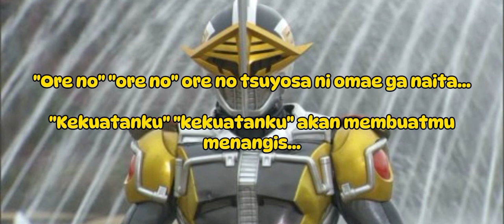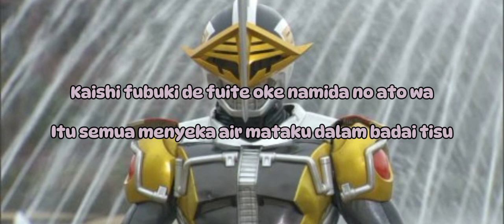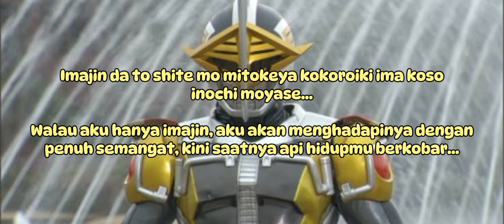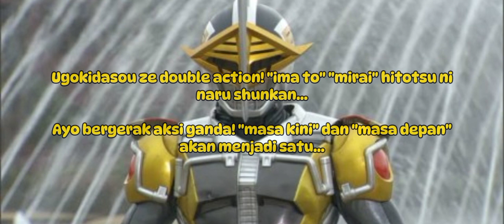Kamen Rider Den-O Axe Form Insert Song 3 [Double Action Axe Form - Takeru Satoh & Masaki Terasoma]